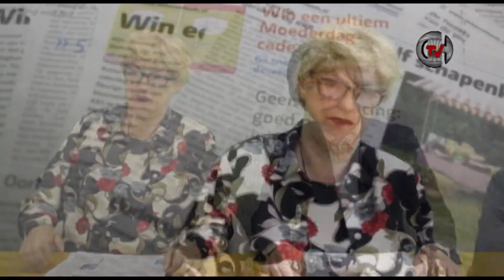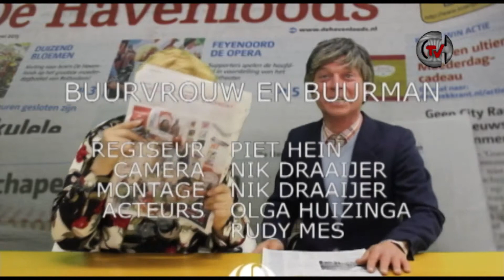Delfshaven TV: Buurvrouw en Buurman Journaal (07-05-2015)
Buurvrouw en Buurman lezen het nieuws voor uit de Havenloods.